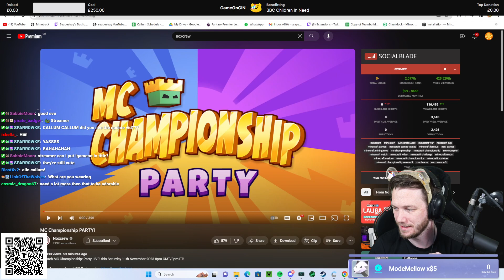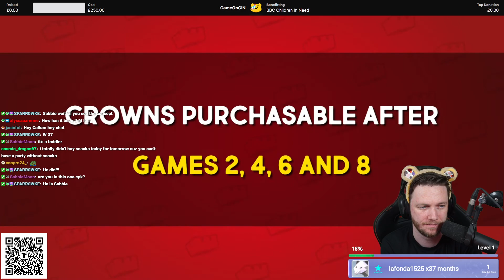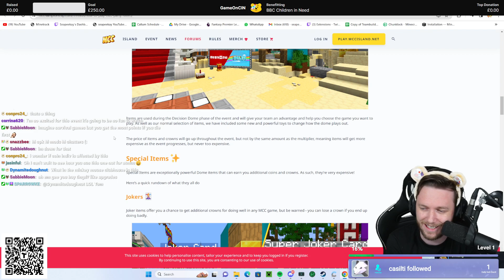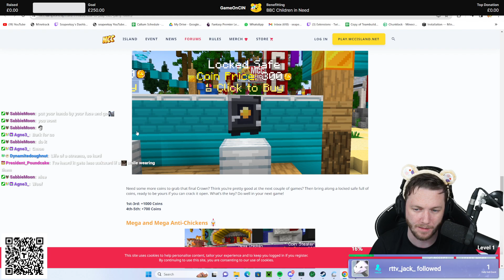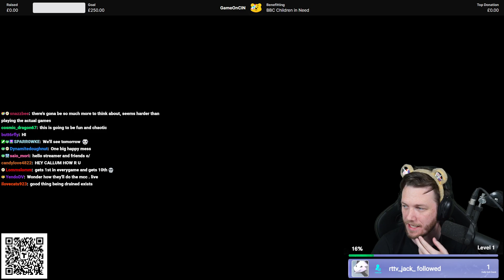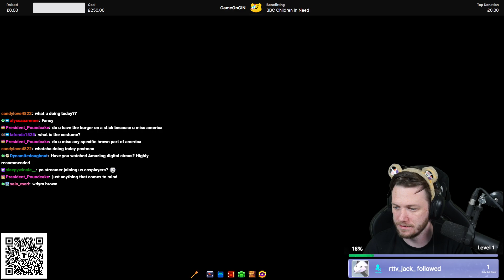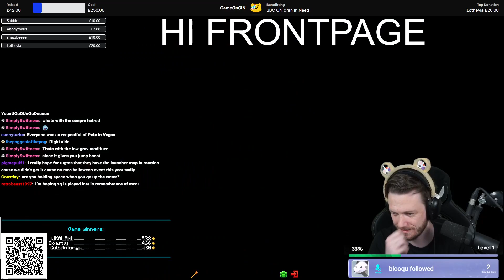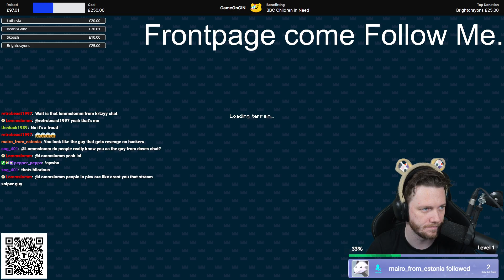Minecraft Vibes Whilst Raising Money For BBC Children In Need w/ @Antfrost@darkeyebrows (10 Nov 23)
Minecraft Vibes Whilst Raising Money For BBC Children In Need! w/ @Antfrost  @darkeyebrows (10 Nov 2023)